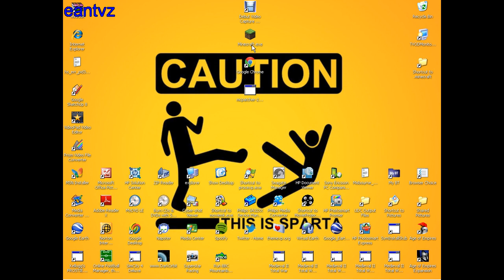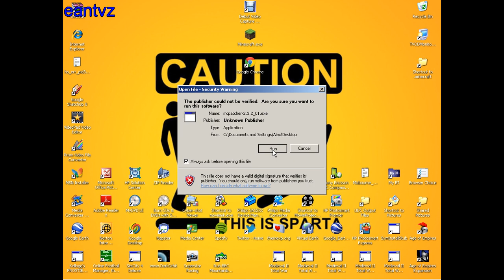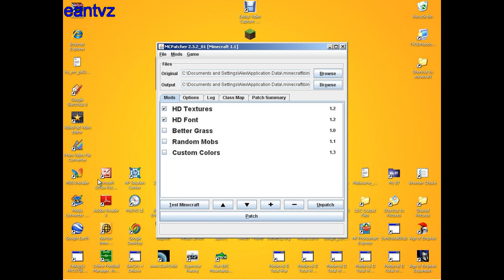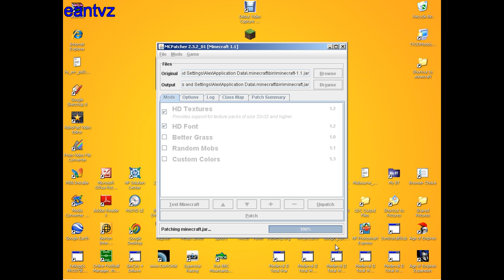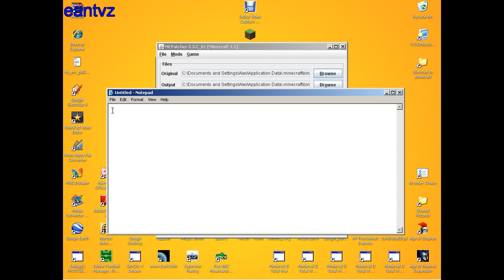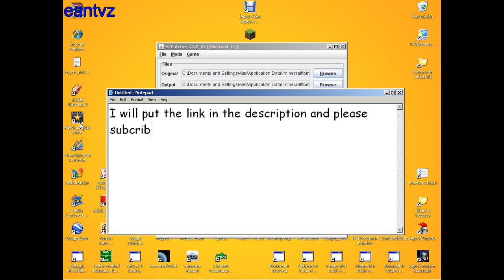Minecraft-How to install HD texture packs using mcpatcher(mcpacher download in description)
Also please check our two sites